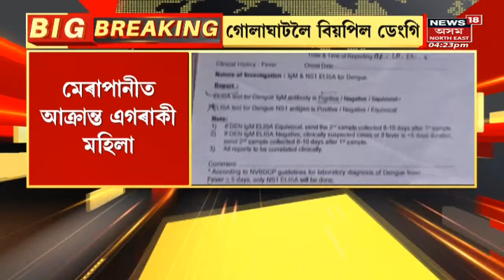Guwahati Incident Updates | প্ৰতীক্ষা হাস্পতালত ৰখা হৈছিল মৃতদেহ। Assamese News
Guwahati Incident Updates | ঘটনাস্থলীলৈ ৰাওনা DCP সুধাকৰ সিঙৰ। লগতে চাওঁক দিনটোৰ বহু গুৰুত্বপূৰ্ণ খবৰ |